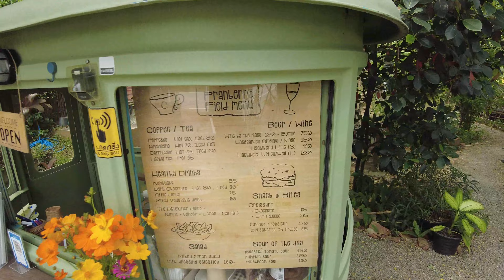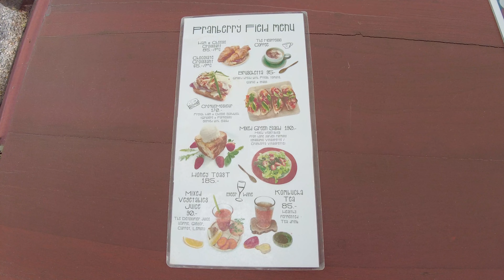🌻 Lovely garden cafe and restaurant in Pak Nam Pran (Pranberry Field)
This is a short review of the restaurant Pranberry Fields located in paknampran pranburi.